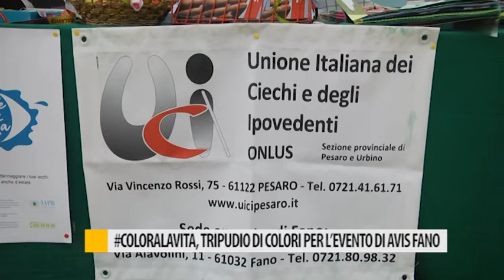COLORALAVITA, tripudio di colori per l'evento di avis Fano